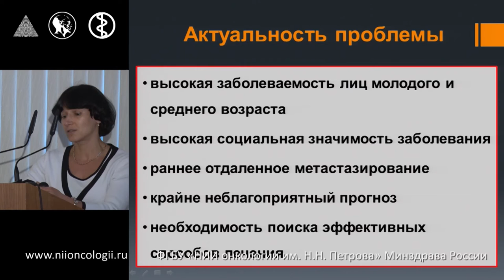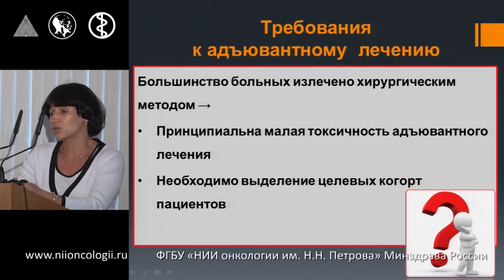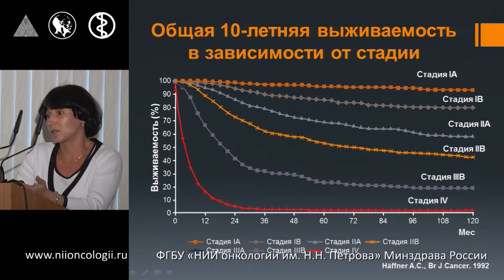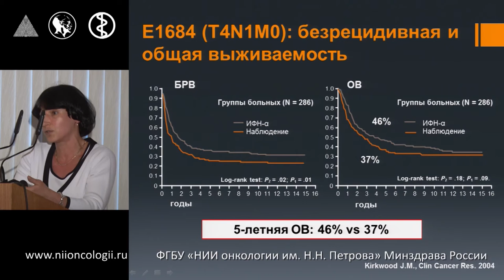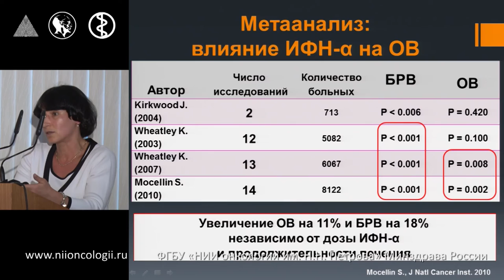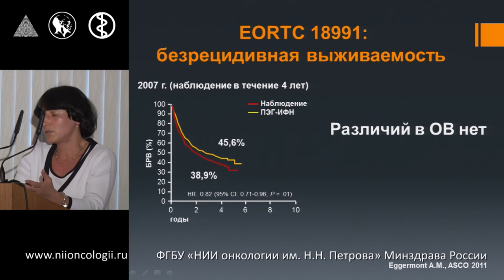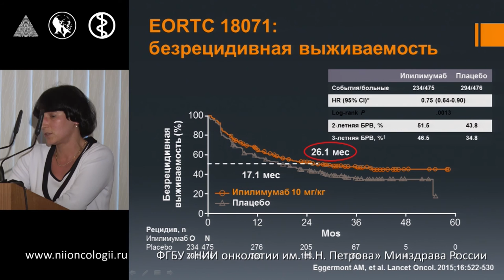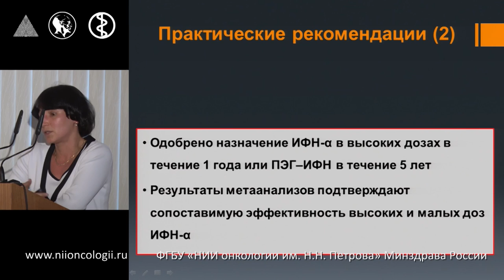Адъювантная терапия меланомы кожи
А.И. Семенова Современная адъювантная терапия меланомы кожи.
506-е заседание Петербургского онкологического научного общества.
Современные подходы в имунотерапии меланомы кожи.